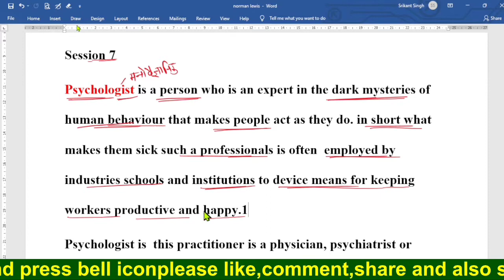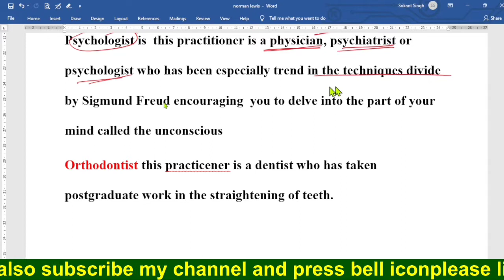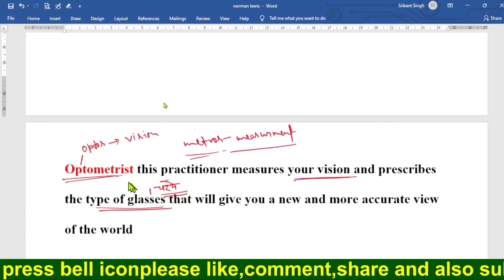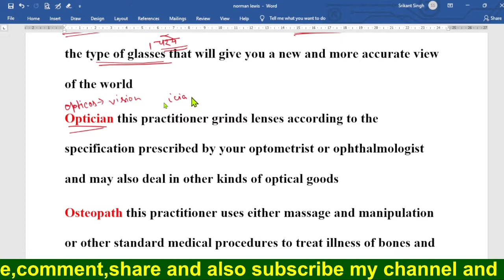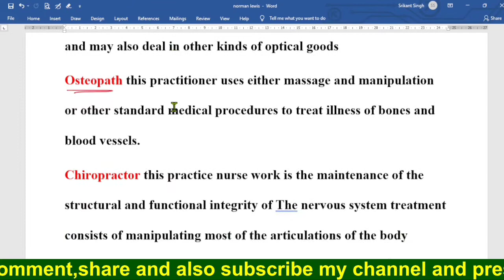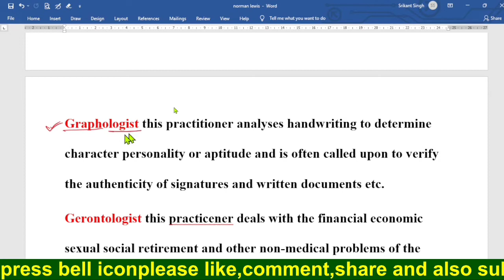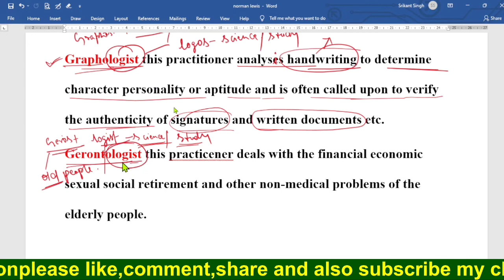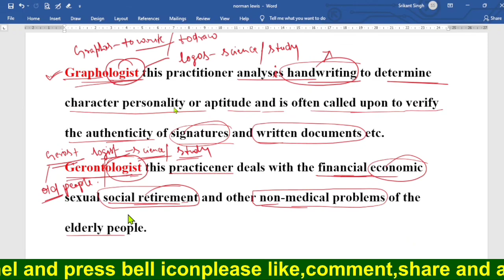word power made easy,improenglish,#10 amazing words,one words substitution#learnwords throughroot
hello, this is very useful video for those who gets it difficult to learn vocab. I have tried my best to make you clear each and every word explained in this session.
word power made easy session -6#improenglish
What is the use of Word Power Made Easy?
How long does it take to complete Word Power Easy?
How do you teach the word power?
How many words are there in Word Power Made Easy?
Word power made easy pdf google
drive
Word Power Made Easy review
Word Power Made Easy 2021 edition
How many words in Word Power Made Easy
How to read Word Power made Easy for CAT
one word substitution by SP Bakshi
SP bakhshi one word Substitution
idiom and phrase of SP Bakshi
English grammar for UP TGT
English grammar for UP PGT
KVS English grammar
NVS English grammar
tax assistant, Bank PO, CGL English grammar
English grammar for CPO CPF CDS
word power made easy session-6#improenglish howtoincreasevocab rootprifixsuffixrelatedwords Norman Lewis
#100 confusing words that puzzle you
#50 tical words that creates disturbance in a mind
difference between incredible and incredulous
different between lay and lie, accept and accept, affect and effect
How to read word power made easy
How to start studying Word power made Easy written by Norman Lewis
Word power made Easy kya hai
Normal Lewis word for made easy session 7
Best spoken classes
word power made easy improenglish
how to learn vocab very fast.
what is vocab of high level
what is vocab of low level.
word power made easy fully explained in hindi
Kya vocab yad Karna aasan hai
vocab yad Karne ke Liye Kya kare
vocab ko kaise yad kare
YouTube channel grow Karne ke 5 tarike
YouTube par views kaise badhaye
English ke special words.
some confusing words of English.
root based vocab
what is prefix
what is suffix
root see word meaning kaise yad kare
Kya root se word yad Karna aasan hai
sentence grammar
50 longest words in English
Longest word in English Pronunciation
Long words
Second longest word in English
Longest word in English Google Translate
Common long words
Long words in English
Longest word in any language
word power made easy Session-4
word power made easy Session-3
word power made easy Session-2
How to talk about personality type
How to talk about doctors
How to talk about various practitioners
How to talk about science and scientists
How to talk about liars and lying
How to talk about actions:
How to talk about various speech habits:
How to insult your enemies:
How to flatter your friends
-word power made easy book
-how to read word power made easy book -improve english vocabulary
-how to improve english words -english for bank exams
-english for nda/cds/defence
-learn english
-english vocab book
-best book for english vocab
-english book for competitive exams
-english book for bank exams
-english book for ssc sxams -ibps clerk english
-ibps po english
-ibps so english
-sbi so english
-rbi assistant english --
-rbi grade b english
-lic assisitant
-ssc gd english
-ssc cds english